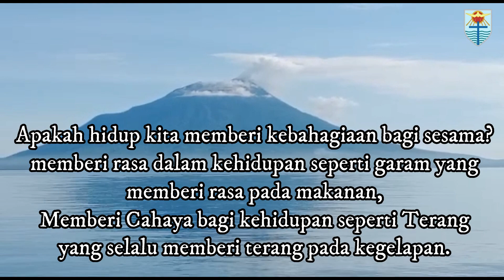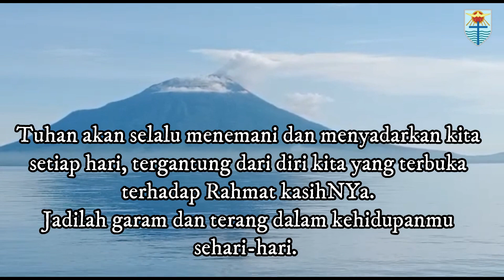“Kamu adalah Garam dan terang dunia” (Mat. 5: 13-16) Renungan Selasa, 13 Juni 2023